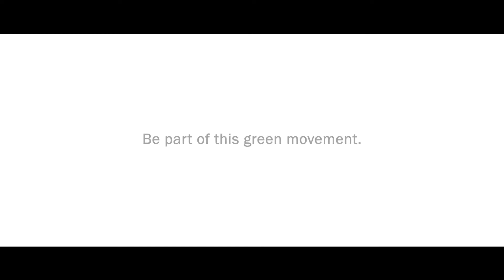JCI Cebu - Communitrees Project